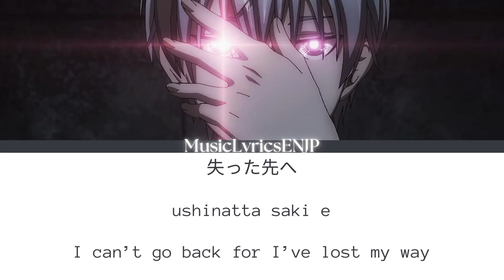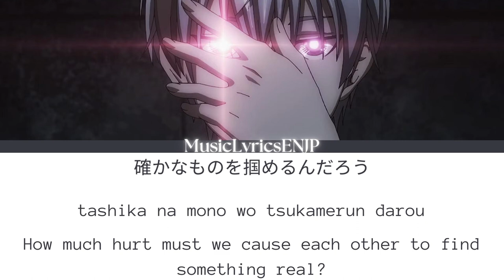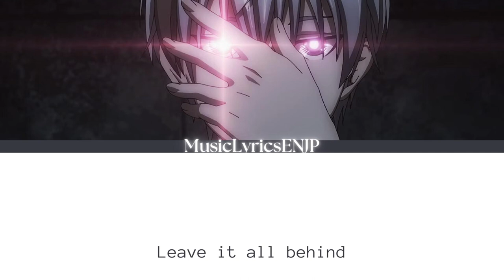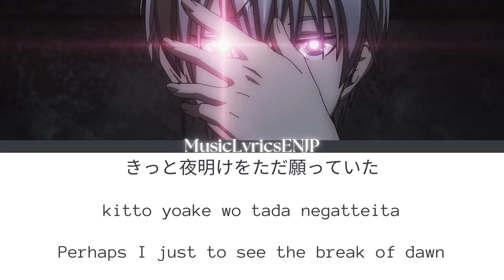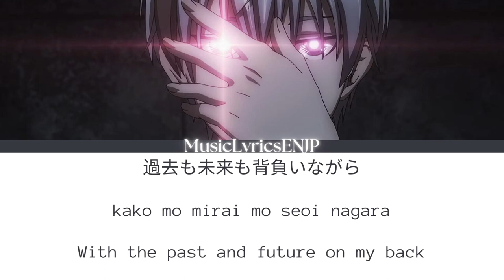YUMA UCHIDA「Hope」Lyrics Video [Kan/Rom/Eng] Dead Mount Death Play Part 2 デッドマウント・デスプレイ Ending EDテーマ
Dead Mount Death Play Part 2 Ending Song
Artist: Yuma Uchida
Title: Hope
Copyright Info
Correct me if I'm wrong | 間違えたところがあったら、教えてください。
Note: Our channel name change from MusicLyricsENJP to jeffersonmusicplaylist